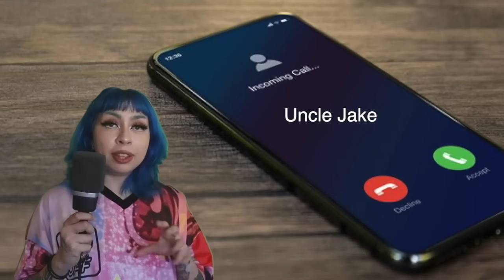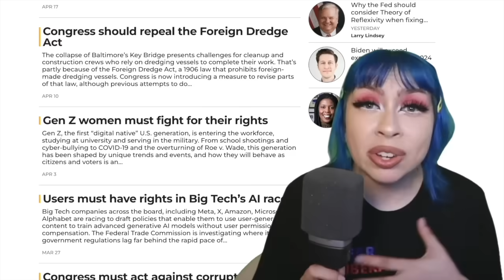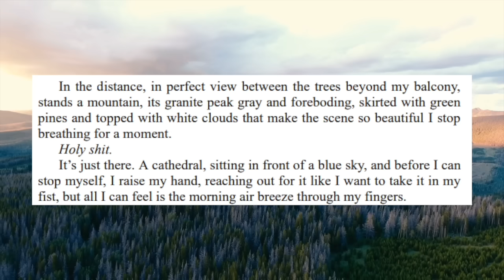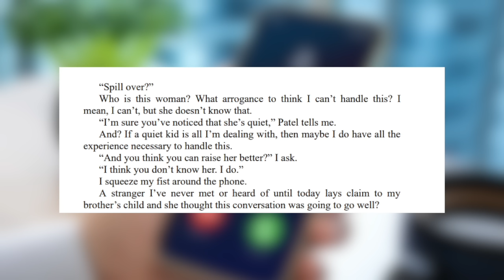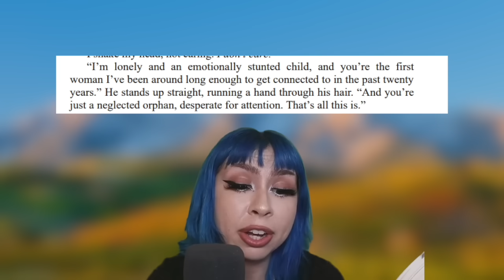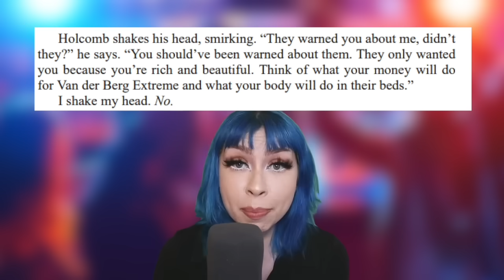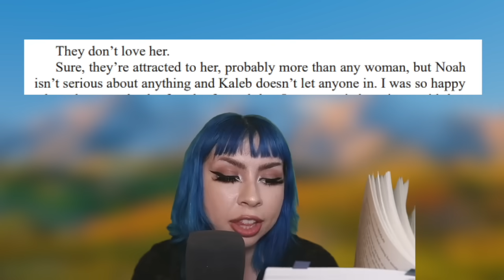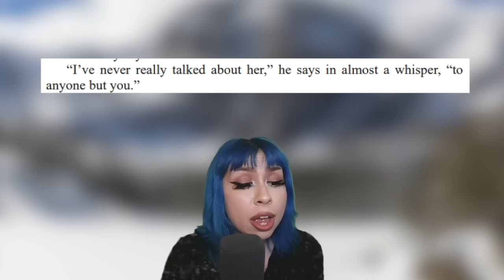Credence Is Literally Disgusting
I just found out Penelope uses they/them pronouns! I didn’t mean to misgender them, I consider myself gender fluid so I promise there was no malice intended! Please be respectful of that in the comments!

Credence is officially the worst book I've ever read. It truly has set the standard for a new level of booktok cringe. It's changed my DNA. Altering me forever. You know what they say??? HUH?